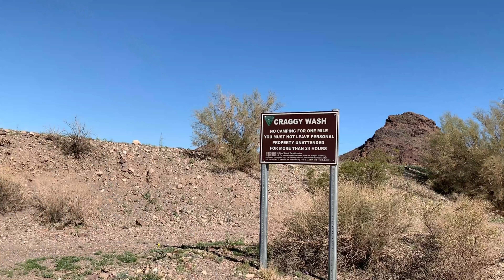Free Camping in Arizona | Craggy Wash Dispersed Camping | Camp Tacos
We have been Camping in Arizona for a few weeks now and this week we found our way to Craggy Wash Dispersed Camping. We enjoyed some delicious camp tacos and in the morning a breakfast with a beautiful view.